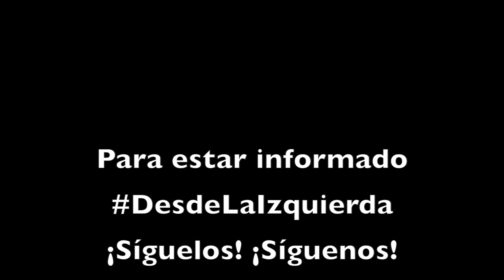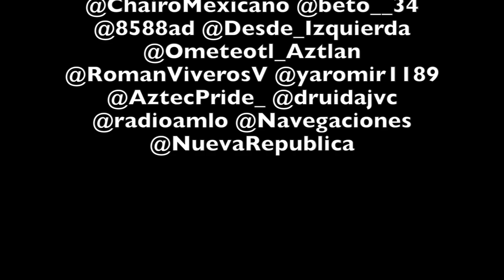SPOT: "AMLO responderá a TRUMP mañana viernes 20".